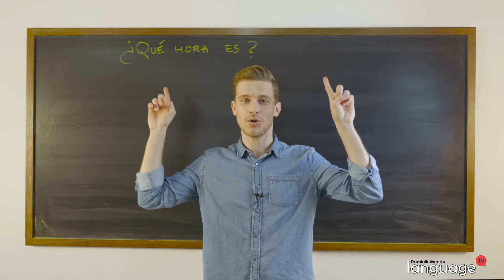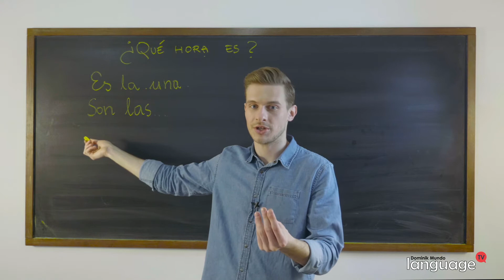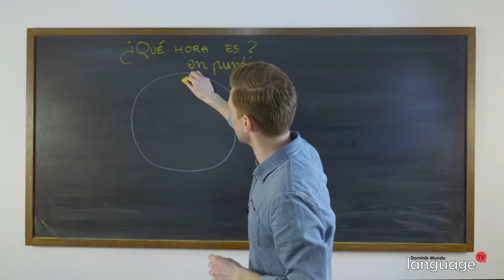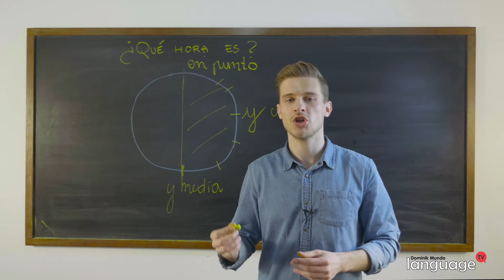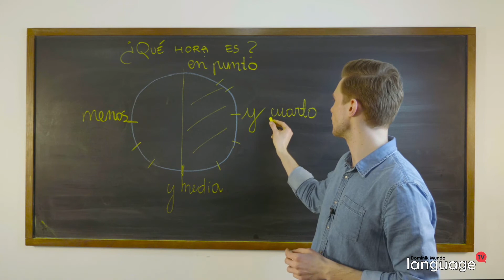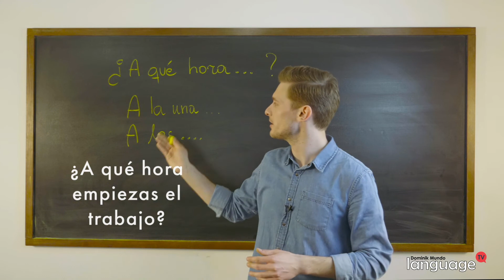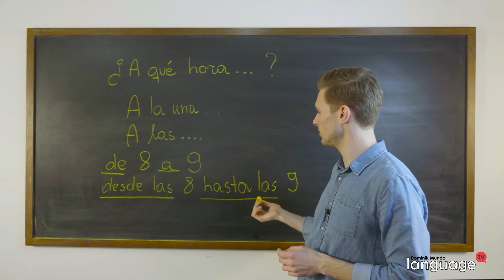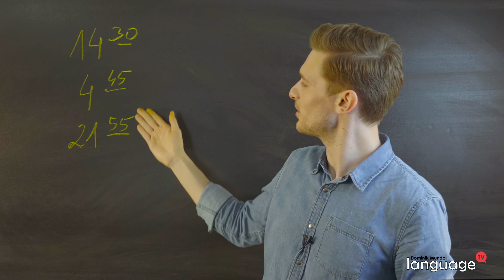Godziny i czas po hiszpańsku | Hiszpański od podstaw | Odcinek 26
Godziny i czas po hiszpańsku.

Hiszpański od podstaw do C1 to seria krótkich filmów prezentujących podstawy języka hiszpańskiego. W tym odcinku nauczysz się zwrotów związanych z określaniem czasu. Chcesz być na bieżąco z nowymi materiałami?
Daj znać w komentarzu, jakie jeszcze tematy / sfery życia powinniśmy poruszyć w następnych filmach! 👁‍🗨💬

Jeżeli chcesz wiedzieć więcej kliknij w któryś z poniższych linków i odwiedź nas na innych platformach!
Kiedy możesz wziąć urlop na żądanie? Nie wiesz jaki typ umowy powinieneś podpisać? Chciałbyś poszerzyć swoją wiedzę o prawie? Odpowiedź na te i inne pytania na kanale Prawomówny!